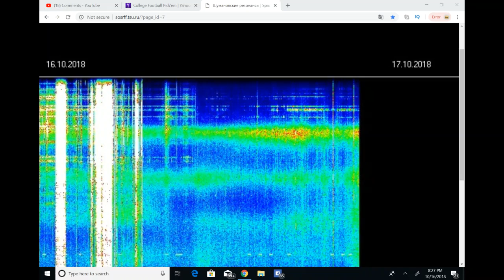Fake Moon and Mars Night in Review October 16th 2018